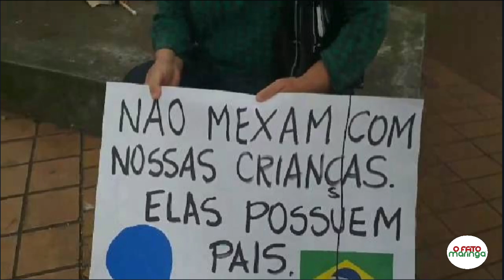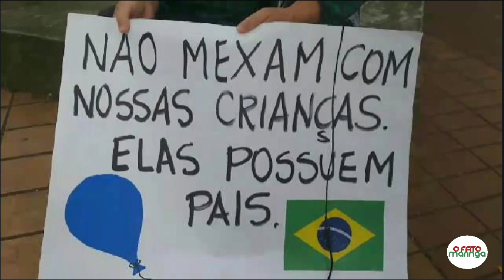Exposição fotográfica LGBT provoca protestos em Maringá